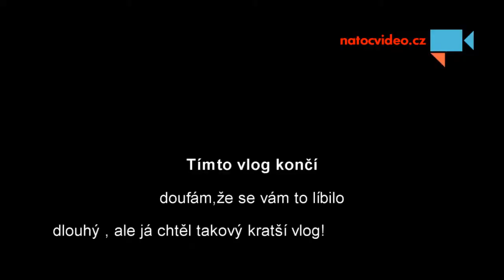Zimní koupání v Aqualand Moravia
Video jsem natočil do soutěže Aqualand Moravia. Aneb, že ideální zimní koupání je právě tam :) - Autor: Kamil Šponer